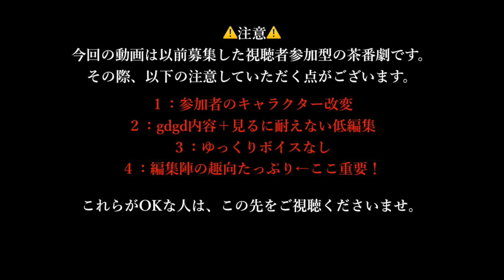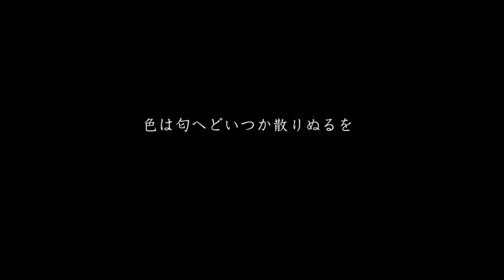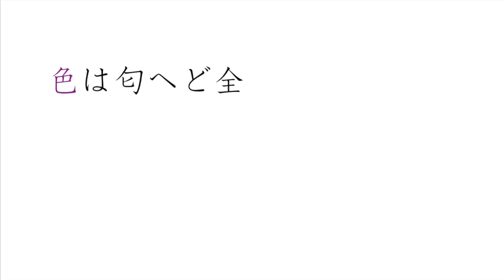【茶番もどき】色々な人と一緒に！ 乁( ˙ ω˙乁）【円×モトヒロ】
ゲストさんと一緒のPVを作りましたよ〜乁( ˙ ω˙乁）
まぁ、相変わらずの低クオリティーだけど、勘弁してね〜乁( ˙ ω˙乁）

★ゲスト様のチャンネルのURL（登録推奨！乁( ˙ ω˙乁））